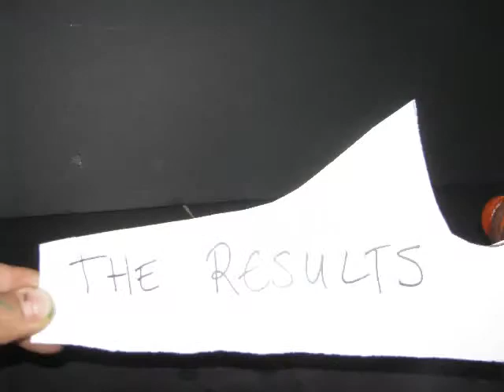2BLOB4.avi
a film by Nicholas, Emily, Joshua and Rory, created during animation camp instructed byPhilippa Jones at the Anna Templeton Centre